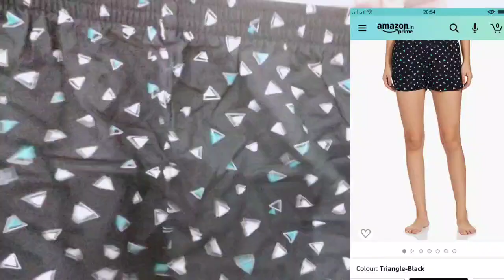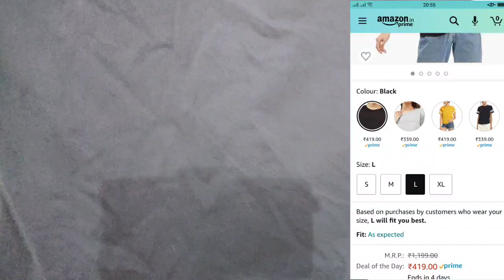Cotton Suits /Try on Haul / Amazon Haul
Hello friends

Buying Links :

Thanks
Bhavna